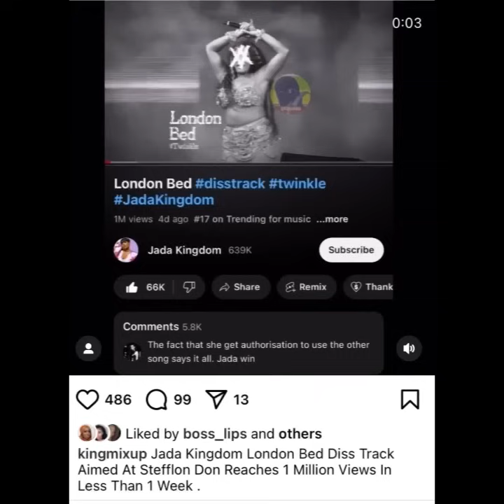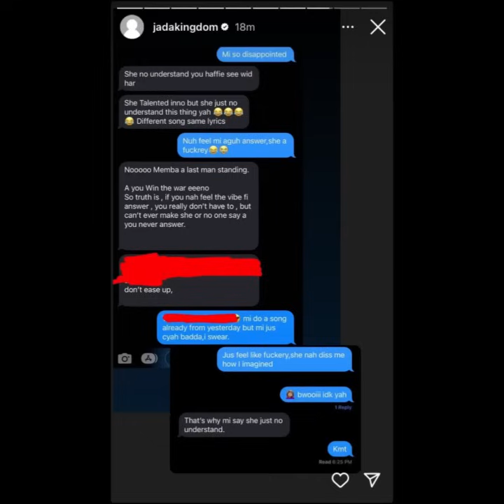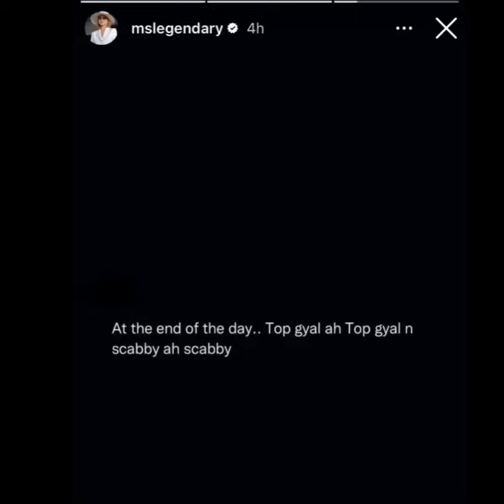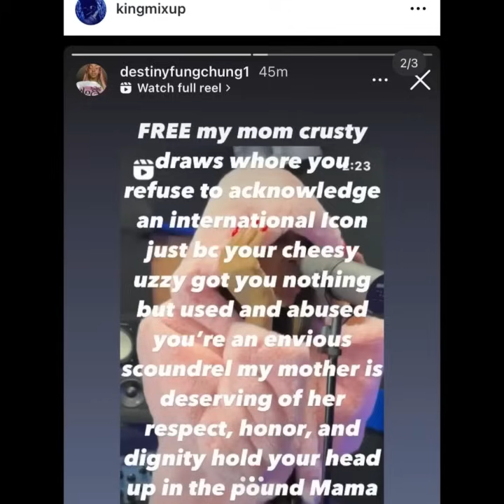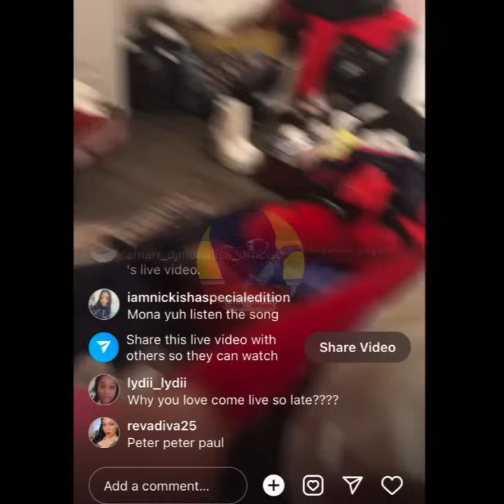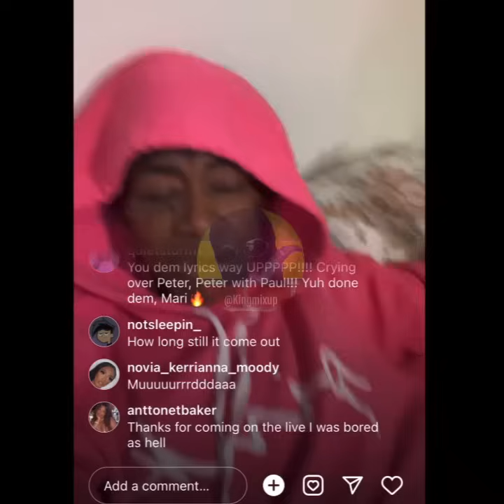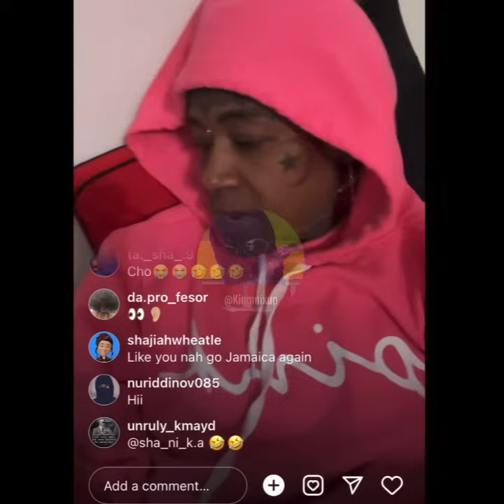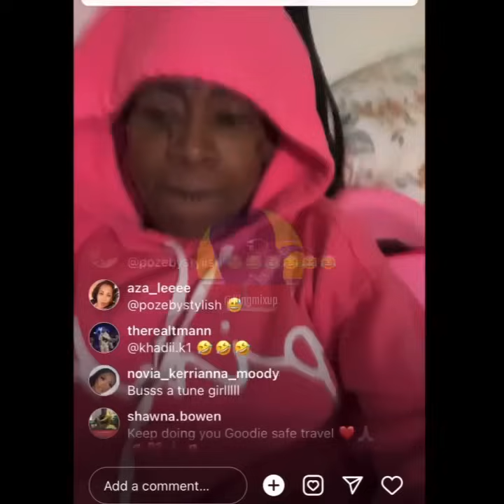TSA ARREST AMARI AT AIRPORT ? STEFFLON DON LEAK JADA KINGDOM MESSAGES & ISHAWNA DEFEND TOP GYAL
(Breaking News) TSA ARREST AMARI AT AIRPORT ! STEFFLON DON LEAK JADA KINGDOM MESSAGES & ISHAWNA DEFEND TOP GYAL